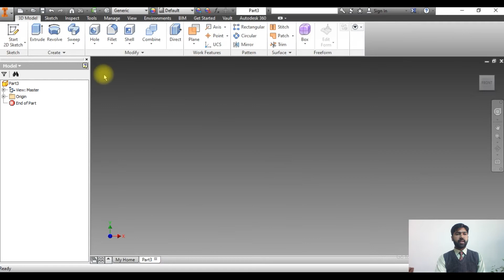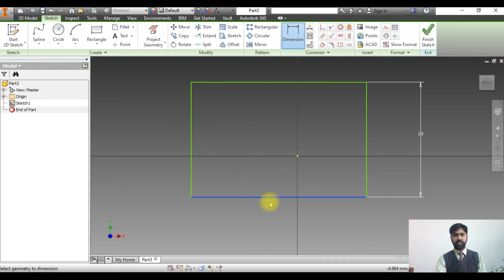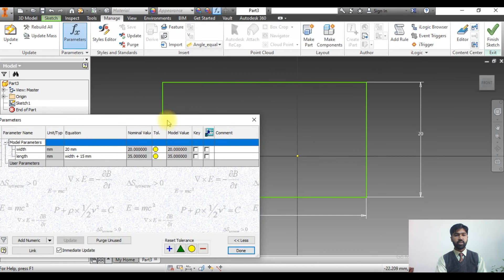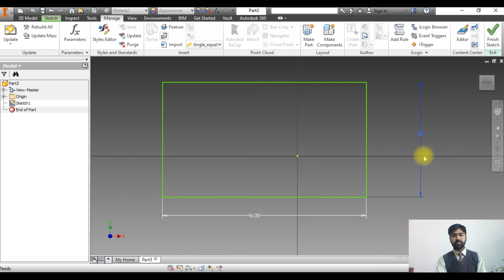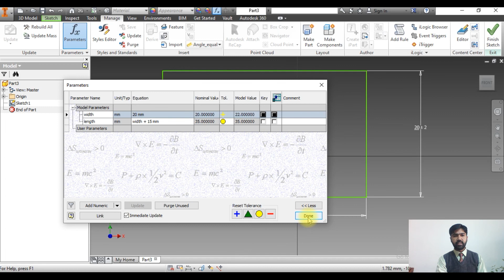Model parameter Ch No-04 (Mech-352)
Subject Title:CAD/CAM
Subject Code:Mech-352
Topic: Model parameter Ch No-04
Class:MT-3rd
Lecture / Practical No.
Teacher Name: Hafiz kaleem